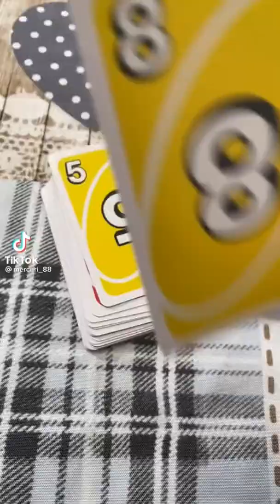epic Uno game